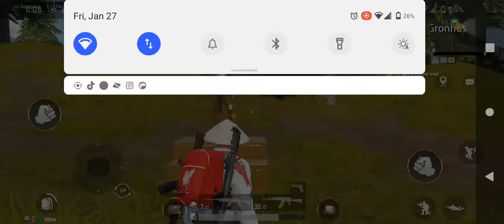BATTLE OF SICHUAN! NEW YEAR 西年快乐！